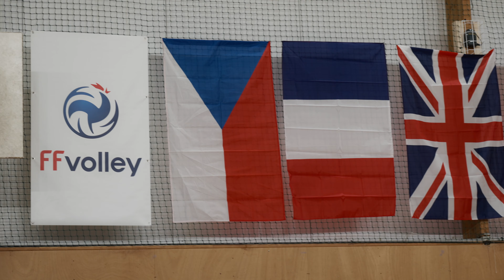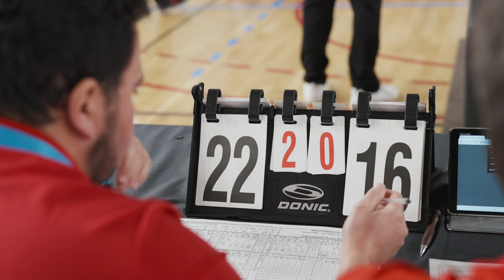On va à l'EURO de VOLLEYBALL assis🏐 (c'est ouf)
Petit vlog au coeur des championnats d'Europe de deuxième division de volley assis.
L'équipe est trop cool j'ai passé 3 supers jours j'espère que j'arriverais à vous le faire transparaître.

-10% sur Nutrimuscle avec le code "NM_FORET10"

Si vous souhaitez soutenir financièrement la chaîne, vous pouvez utiliser ce lien et avoir accès à des émotes et badges trop coooool :

Volleyball France, Volleyeur Français